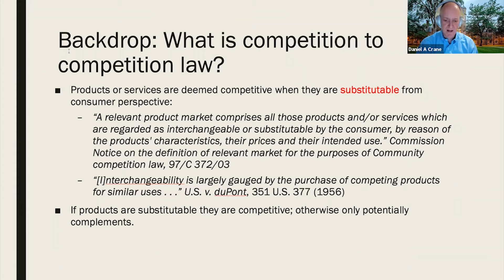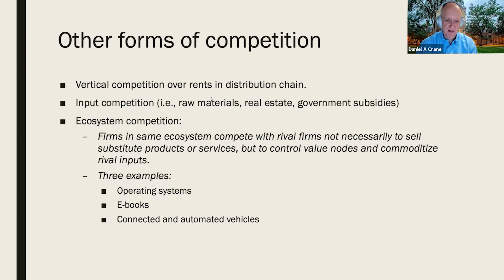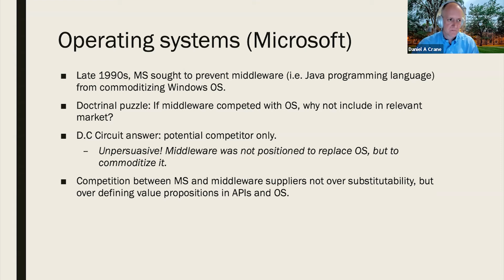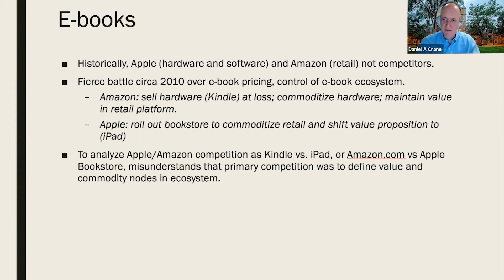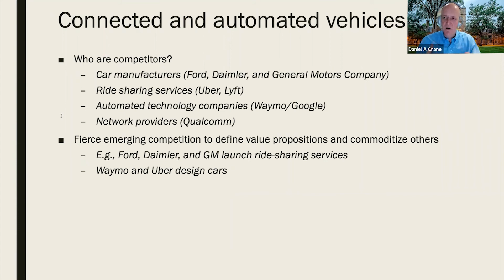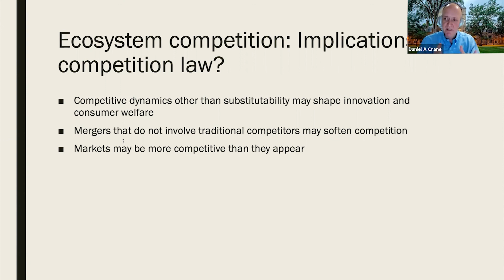Daniel Crane and three examples of ecosystems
In this video, Daniel Crane (Professor of Law, University of Michigan Law School) presents three examples of ecosystems (Middleware and Operating Systems, E-Books and Tablets and Connected and Automated Vehicle) for considering competition beyond traditional market definition notions of substitutability. Access his note on the topic and more materials related to this discussion